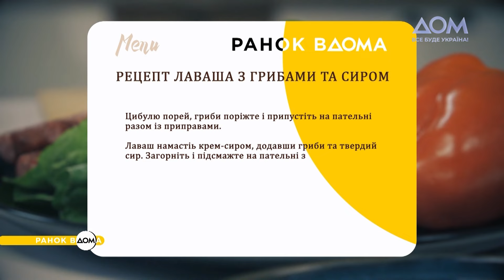Лаваш з грибами та сиром: смачний сніданок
Лаваш із начинкою – це ідеальна страва, яка не потребує багато часу на приготування, але дарує насичення та вражає смаком. Кулінарний експерт "Ранку Вдома" Чаба Бакош пропонує сьогодні потішити себе лавашем із грибами та сиром.
Впевнені, вам точно сподобається простота та смак цієї страви. Діліться рецептом із друзями та повторюйте на своїй кухні. Смачного!